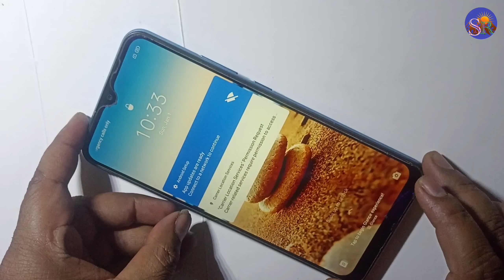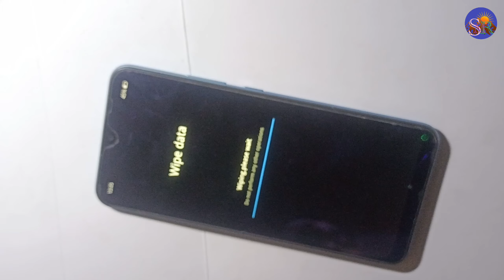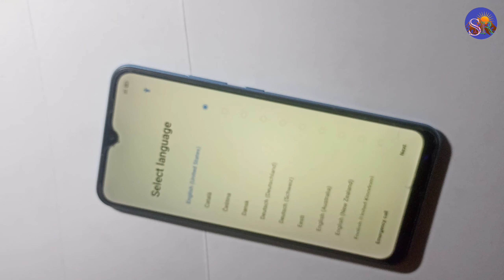Realme C33 2023 Pattern lock unlock Password unlock Pin code unlock Hard reset Format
technical SMR

🌹🌹🌹Thanks 🌹🌹🌹